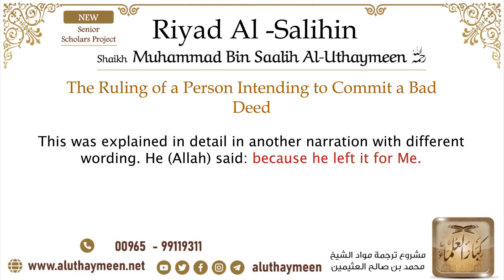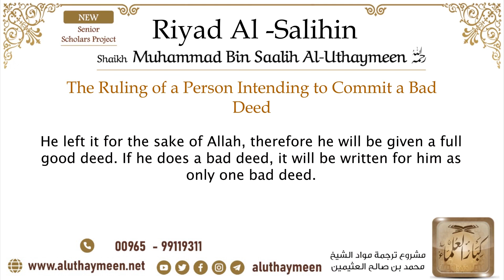57 The Ruling of a Person Intending to Commit a Bad Deed